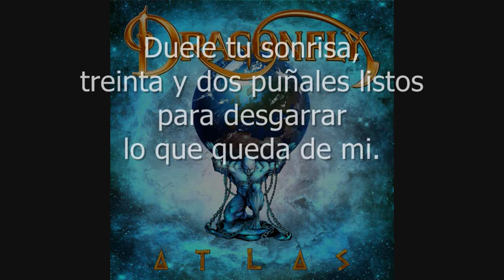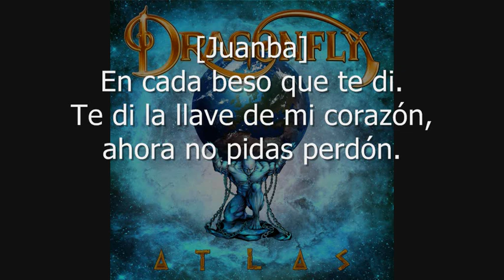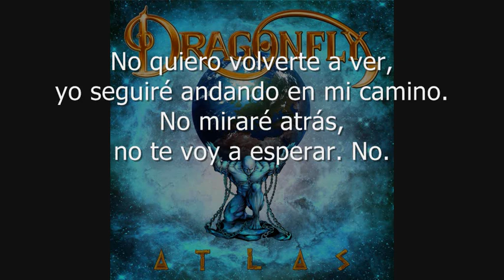4. Dragonfly - Te Quiero Olvidar - Atlas (Letra)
Música y Letra: Juanba Nadal

Integrantes:
- Pablo Solano - Voz
- Juanba Nadal - Bajo, Voz, Coros
- Alberto Alba - Guitarras
- Isauro Aljaro - Teclados
- Adrià Romero - Batería